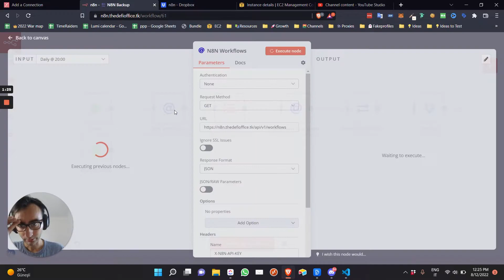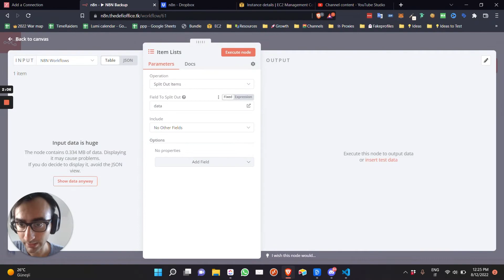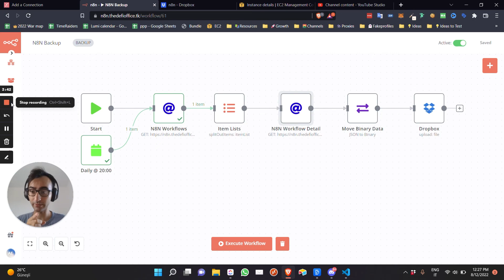How to Backup N8N to Dropbox | FREE SCENARIO